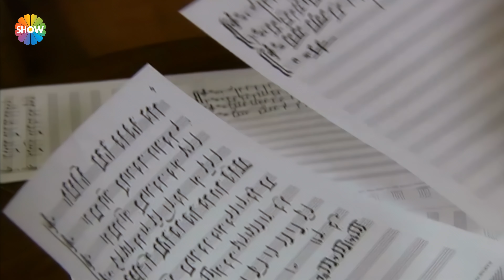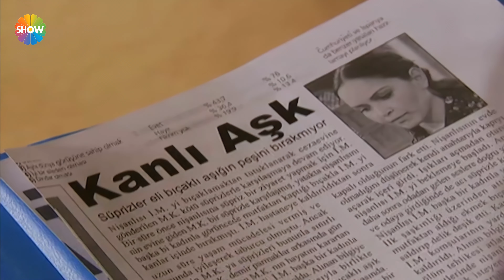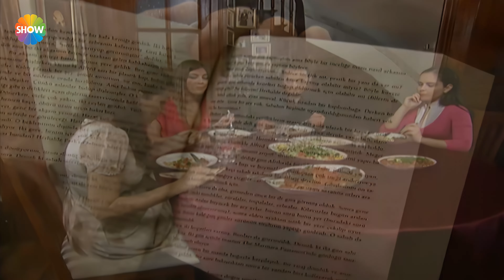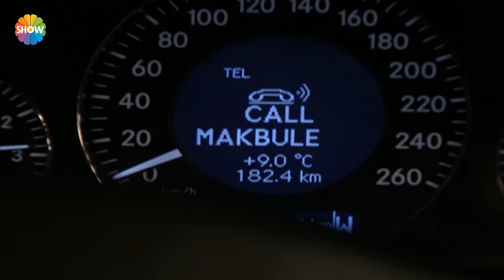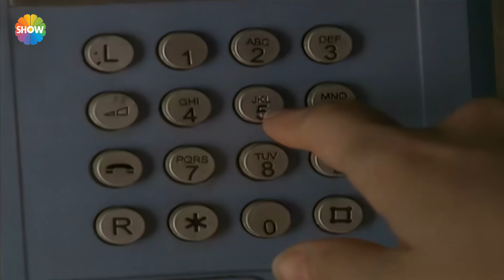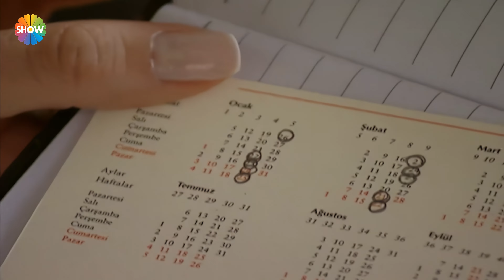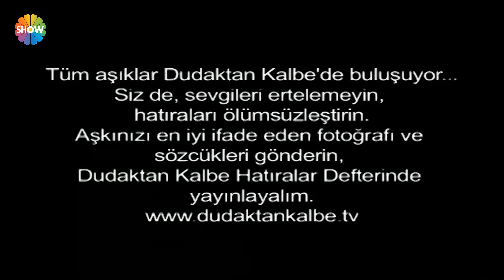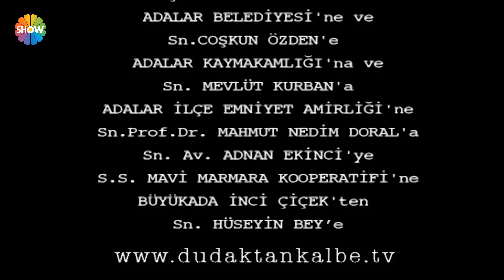Dudaktan Kalbe 29. Bölüm | 4K Ultra HD